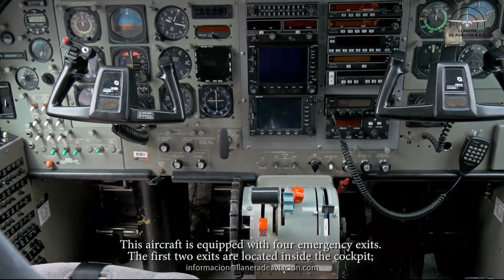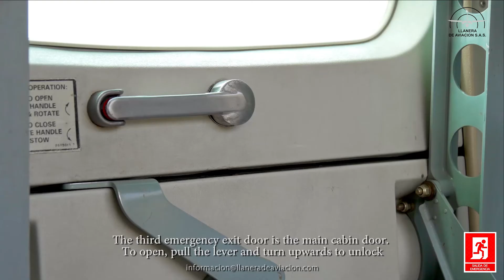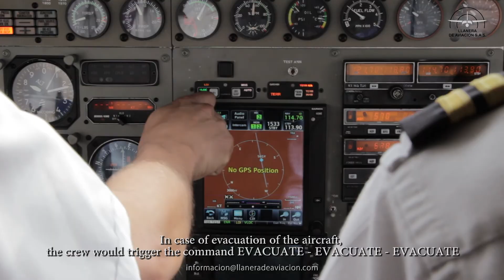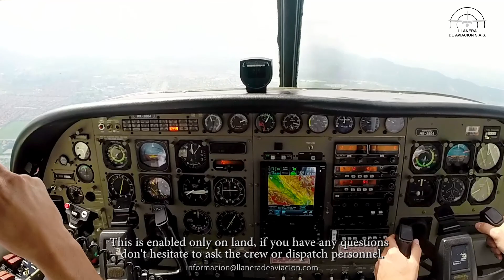Video de seguridad para LLANERA DE AVIACION Grand Caravan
Video de seguridad para LLANERA DE AVIACION. Helicóptero GRAND CARAVAN. Produce Celula Films, Dirección y producción Celula Films/John Quintero, Dir de postproducción y foto Amaurii Jimenez, Animación 3D, Cris Cardona y Amaurii Jimenez, voz Harbyn Agudelo, estudio Mario Jimenez.